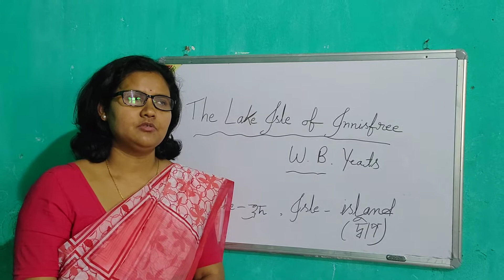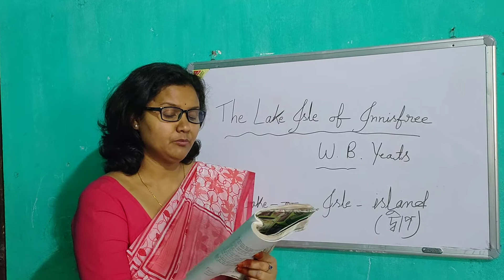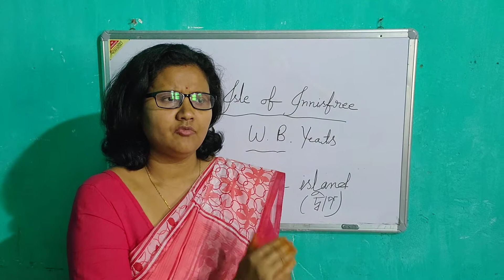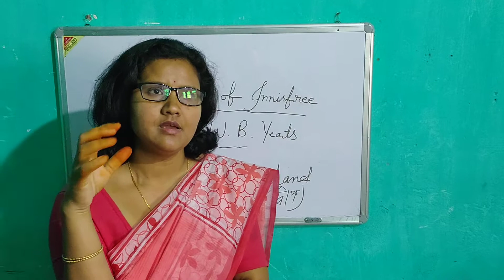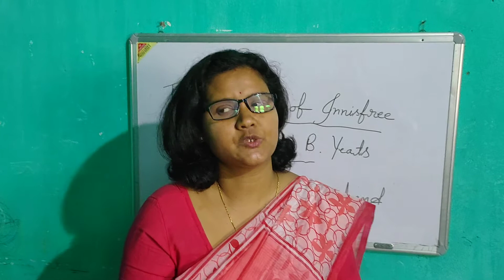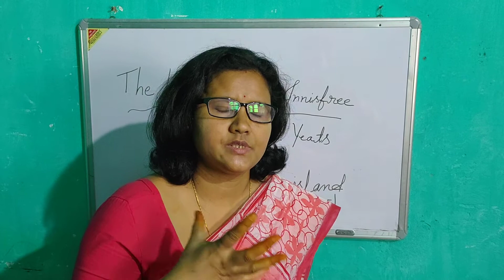The Lake Isle of Innisfree by William Butler Yeats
Explanation for the Assamese Medium Students